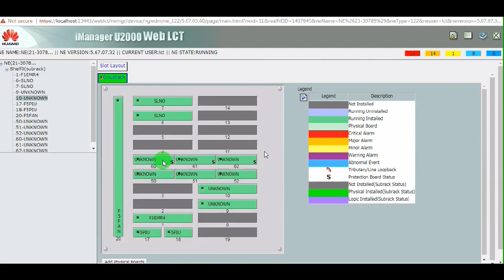Huawei osn 1832 x16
1. Manager - For any
2. Electrical engineer
3. Field engineer
4. Maintenance engineer
5. Project engineer
6. RF/DT Engineer
7. FTTH/Transmission/Fiber Engineer
8. Integration engineer
9. Site Survey Engineer
10. BSC Engineer
11. Site Engineer
12. Quality engineer. Etc.
13. Site Technician
14. Site rigger
15. Infra engineer
16. Huawei Engineer
17. Nokia Engineer
18. Ericsson Engineer
19. RJIO Engineer
20. Samsung Engineer
21. ZTE engineer
22. Cisco Router Engineer

Happy Learning.

For Huawei Enterprise products technical support & configuration tips from Huawei engineers and experts, troubleshooting cases, documentation, activities and webinars, visit the Huawei Enterprise Community